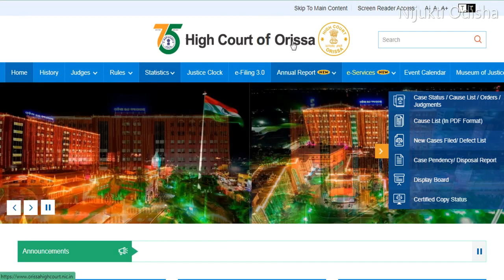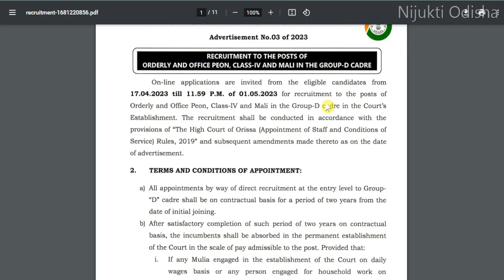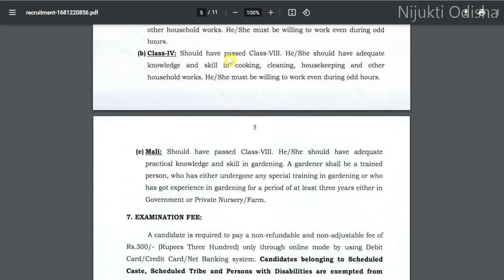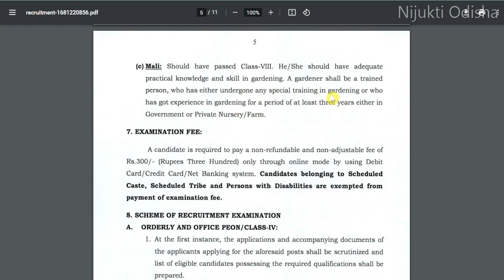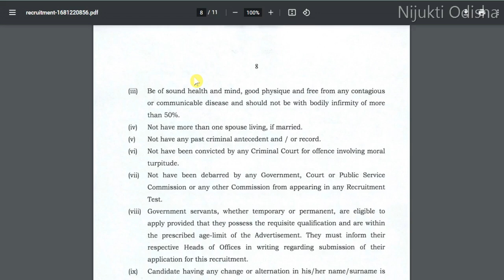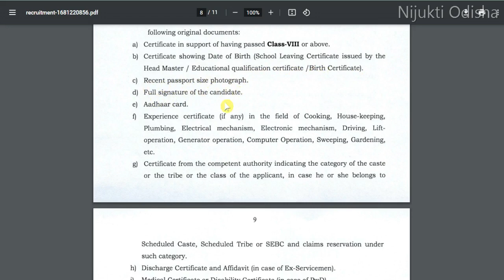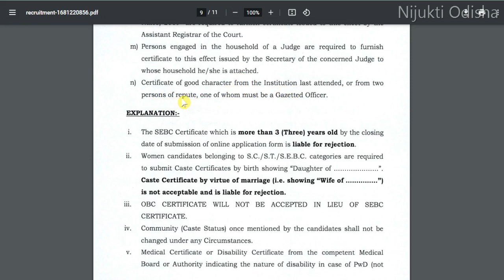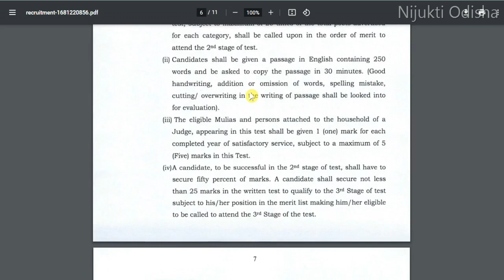Orissa High Court Peon Recruitment 2023// High Court Peon Vacancy 2023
Check Orissa High Court Peon Recruitment 2023 details before applying